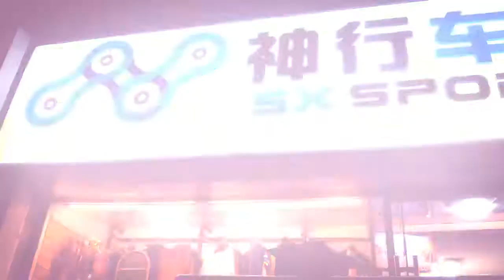Wedoitonbicis.com - China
Coming from Mongolia our cycling route took us to China. We prepared our visas for a Month and had to extend them further to be on time. Being so huge we eneded up without enaugh time so we had to take now and them some other transports to cover the whole distance. We entered china by the north border in erenhot and exit from the south border with vietnam near moncai.